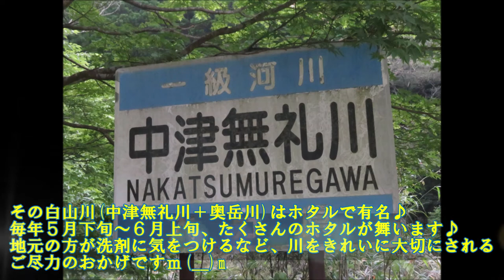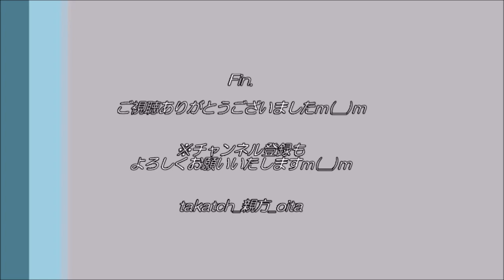【大分】ホタル2021白山渓谷（豊後大野市）｜ホタル・水・人が美しい＆タイムラプス動画！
「す：澄んだ水　ホタル飛び交う　白山川」

三重町の白山川（はくさんがわ）・白山渓谷ジオサイト。
おおいた豊後大野ジオパークのジオサイトで、日本の名水百選です。
豊後大野市街地から南西方向に車で40分程度にある渓谷。
毎年5月下旬～6月初頭にホタルが飛び交います☆

今回はタイムラプス（コマ送り）動画もご紹介いたしますm(__)m
※３密と事故を避け、マナーを守ってご鑑賞をm(__)m

☆白山地区ではホタルと美しい白山川を守る取り組みを行っています。
（使用できる洗剤の制限など、日常生活レベルからご尽力されております。）
素敵な自然・生物が共存できるのも、こうした地元の方のご尽力あってのことです。
このことを、私も含めぜひ胸に刻みましょう。